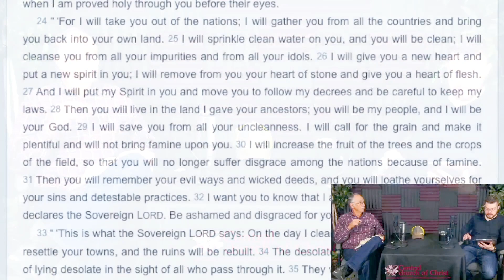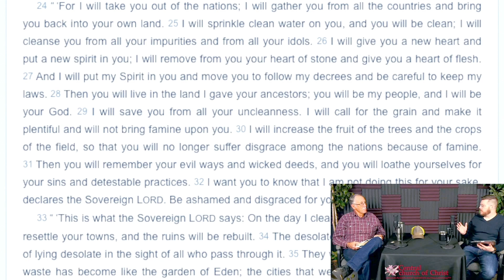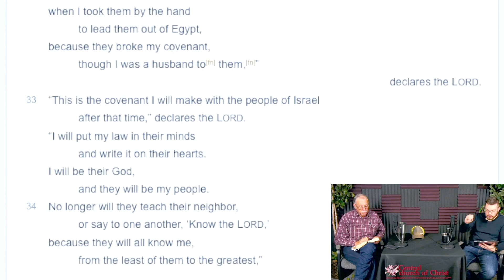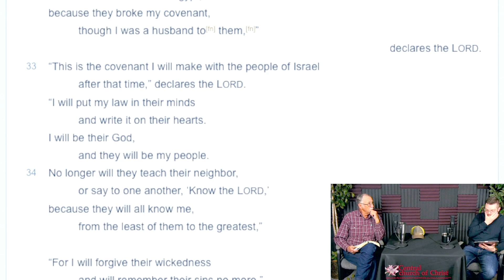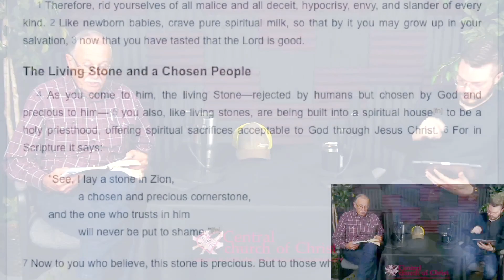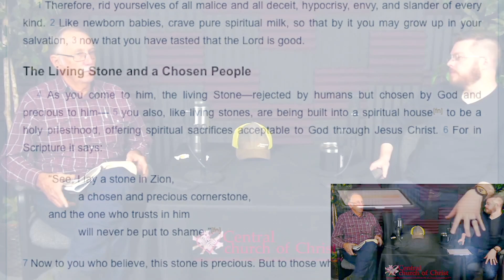The Law and the Prophets Ep. 96 / Lv. 16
Join Dan and Cole with Central Church of Christ as they continue the conversation through the Law and the Prophets, discussing some of the most important people and events in the Scriptures.

Chapters:
00:00 Introduction
01:22 Opening Prayer
03:38 New Testament Reference Hebrews 10 v. 19, 4 v. 16; Matthew 25 V. 31-46
06:38 Scripture Reading Ezekiel 36 v. 24-28; Jeremiah 31 v. 31-33
17:04 New Testament Reference 1 Peter 2 v. 4-5; Acts 2 v. 38-39
28:15 New Testament Reference Acts ch. 9 and 10
32:29 Closing Prayer